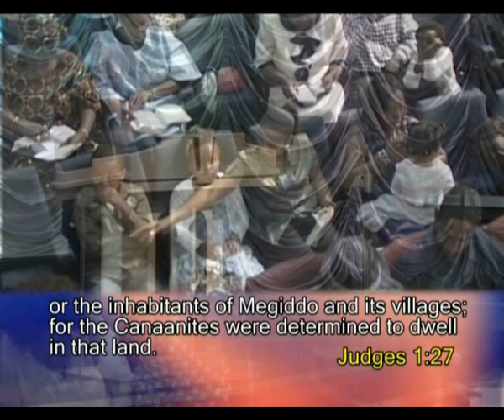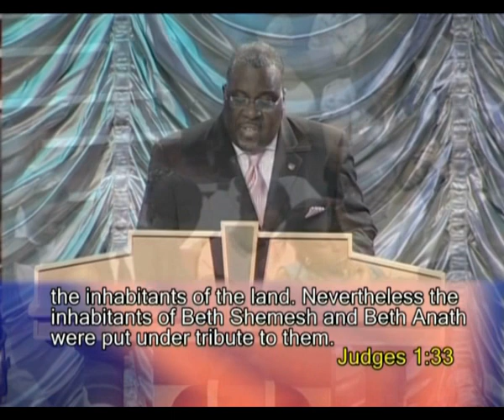New Beginnings, New Protocol 2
As you go through the Bible, you will find in God’s dealings with His people that there is a Protocol, an order and etiquette and a code of conduct.

In this series, you see how God raised Gideon an unlikely deliverer to liberate Israel. God has a way of suing the least likely to do the almighty. New beginnings brings with it challenges, refuse to give up the pursuit, remember the new beginning protocol, enter the land, conquer the land and divide the land.

Dr Tayo provokes you to think seriously about your own new beginning. You have to have something tangible, something you can touch, taste and see - that you call your own ‘New Beginning’. God will reveal to you the possibilities, deliver to you the promises and supply to you the power to take action.